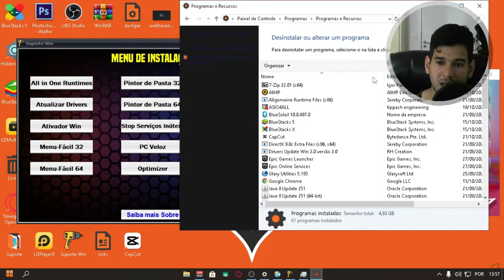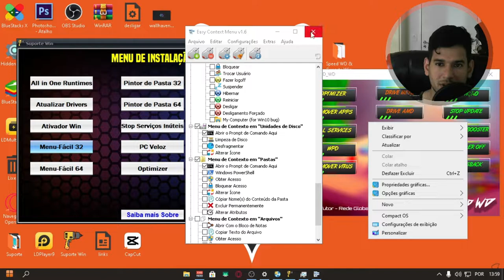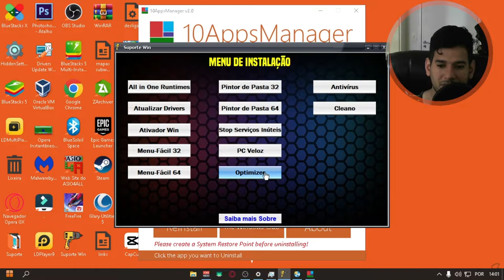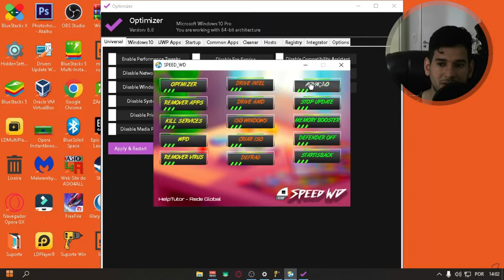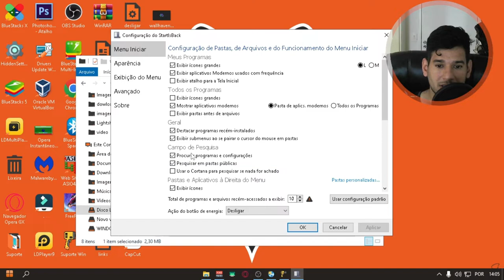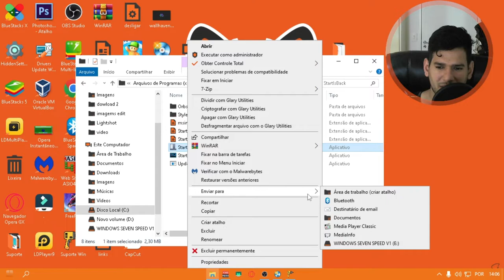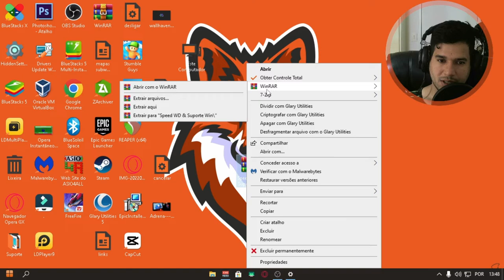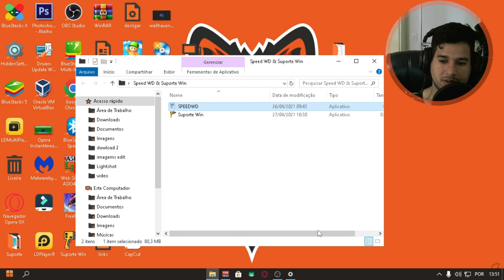SEU WINDOWS VAI FICAR MUITO RAPIDO COM ESSAS FERRAMENTAS+FPS!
desempenho de seu computador
Seja novo ou mais antigo , vale muito apena dar uma conferida
Customização e manutenção completa do seu Windows

CPU：Intel(R) Core(TM) i5-3340S CPU @ 2.80GHz
Placa-mãeTobefilledbyO.E.M._H61MXV/H61MXV-LE/H67MXV
Memória total：7.7 GB
Memória disponível:3.9 GB
Gráficos:Intel(R) HD Graphics
SSD:111GIGA
Parâmetros：CPU(2 núcleos) RAM(2048M) Ativo(1) Velocidade alta(1)
Resolução：1024x768 dpi 500 06)fps 60

CREDITO:
RHCREATIONS